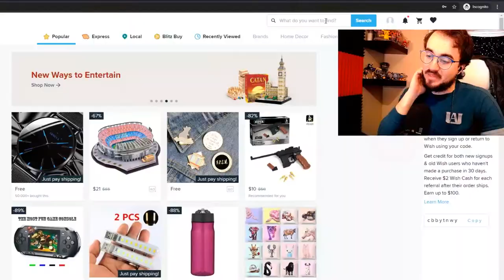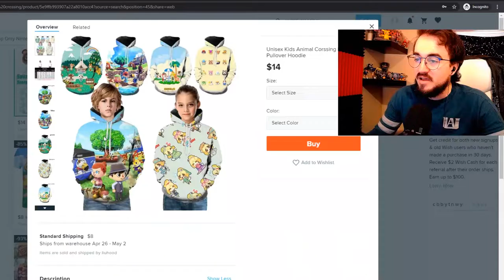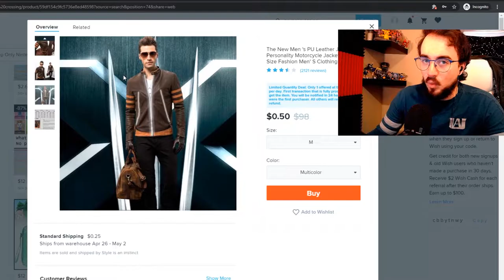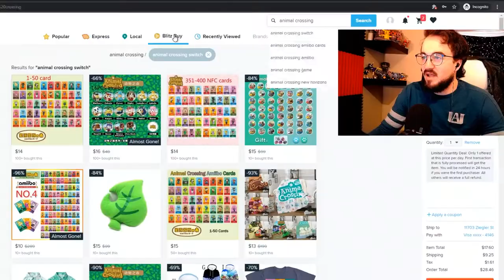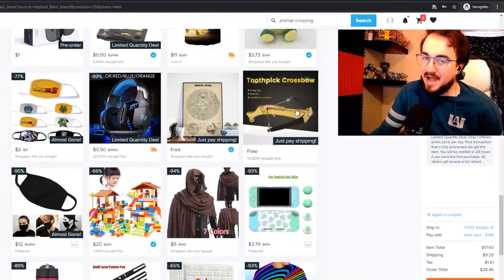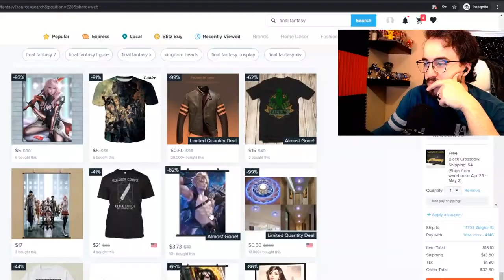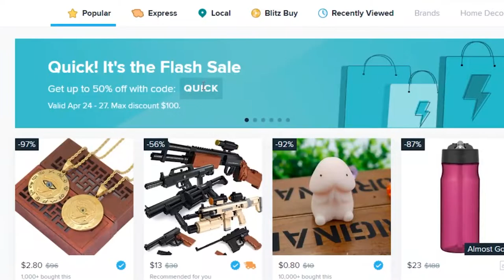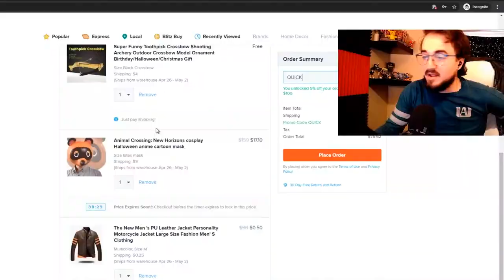Tom Nook Nipple Mask on WISH.COM - What We Buy on WISH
Tom Nook will really sell anything to make dem bells.

Check out my my WISH series on my channel, if you want to recommend a topic for me to buy from PLEASE tweet me on Twitter or comment on my latest video for a chance to see me BUY more weird shizz!